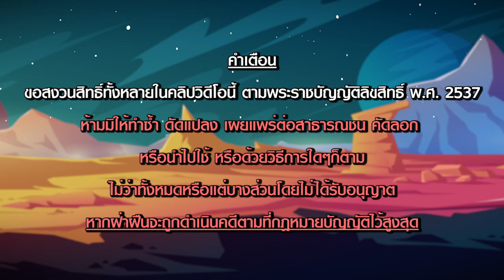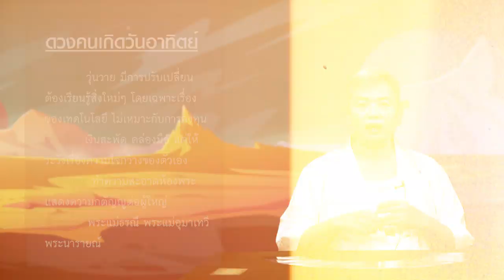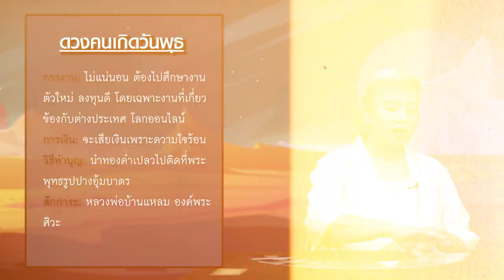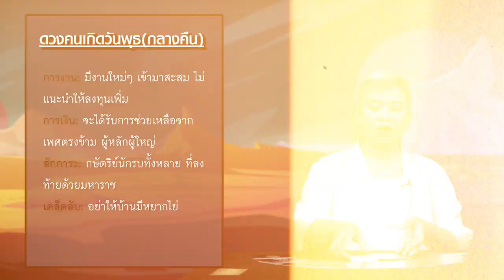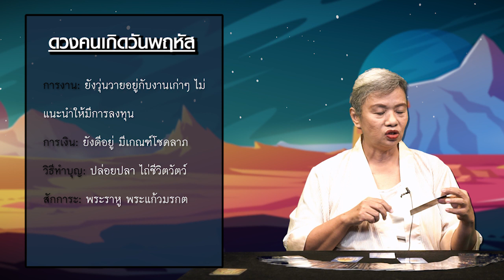"ดูดวงตามวันเกิดช่วงโควิด" จะดีหรือร้ายพร้อมเคล็ดทำบุญ โดย อ.รักษ์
สวัสดีแฟนๆอาจารย์รักษ์เลขเด็ดทุกท่านครับ สำหรับคลิปนี้เป็นคลิปพิเศษที่อาจารย์รักษ์ทำมอบให้กับแฟนๆที่ถามหาอยากให้อาจารย์วิเคราะห์ดวงตามวันเกิดในช่วงช่วงของสถานการณ์โควิดในปัจจุบันให้เท่านั้น โดยในคลิปนี้จะไม่มีการให้ตัวเลขแต่อย่างใด แต่รับรองได้เลยว่าไม่ผิดหวังแน่นอนสำหรับแฟนๆรายการของอาจารย์รักษ์ เราไปเช็คดวงกันเลยดีกว่าว่าดวงในช่วงนี้ของแต่ละคน แต่ละวันเป็นอย่างไรกันบ้าง